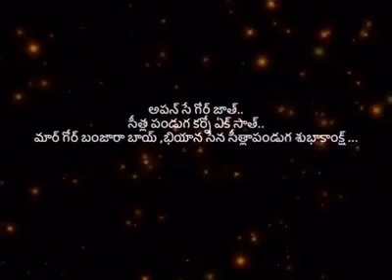Bol banjara || Indian videos